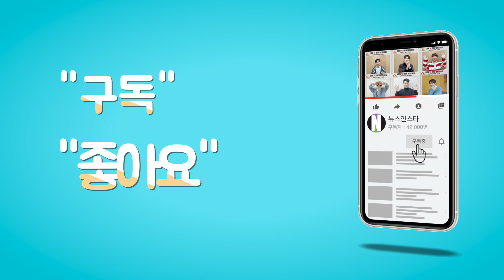나태주, 태권 트롯의 스윗한 미소 (KBS '불후의 명곡' 출근길)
[뉴스인스타 양철수기자]  12월 11일(월) 오전, 서울시 영등포구 여의도 KBS 신관 공개홀에서 진행되는 KBS 2TV '불후의 명곡' '이경규' 특집편 녹화를 위해 가수 나태주가 방송국에 도착하고 있다.

나태주, 태주날개, 불후의 명곡, 태권 트롯, 미스터트롯, 불명, 출근길